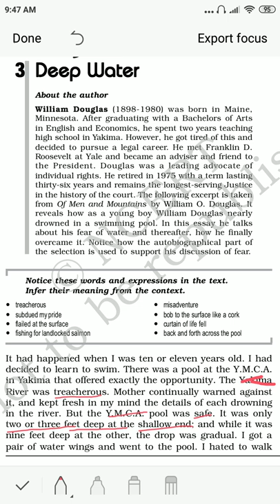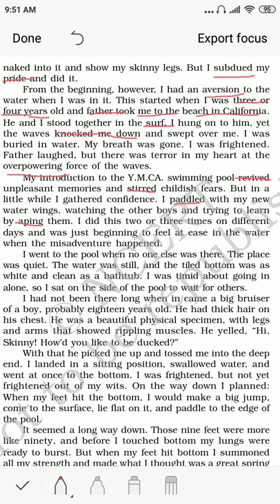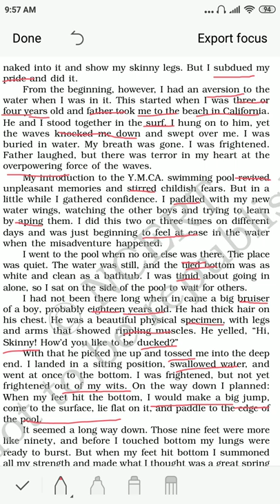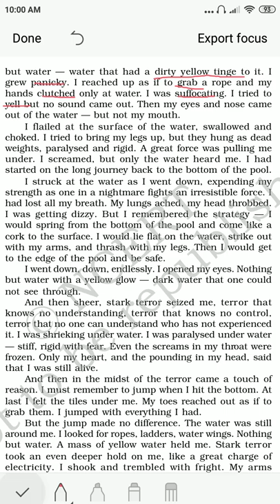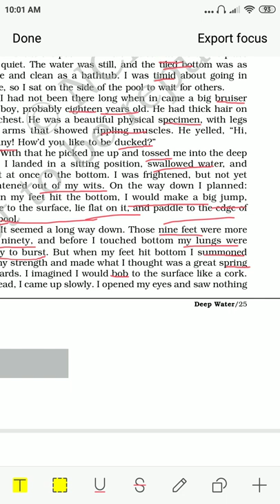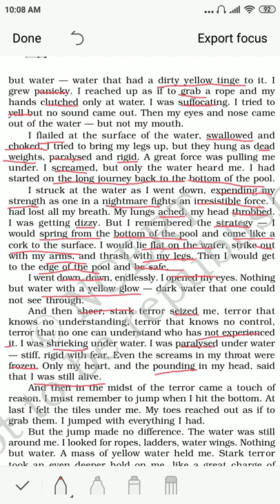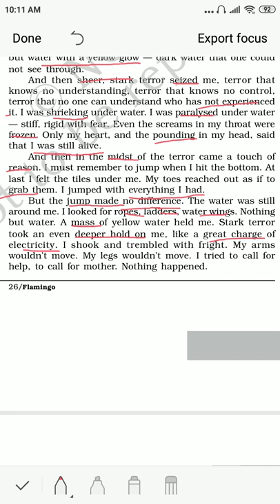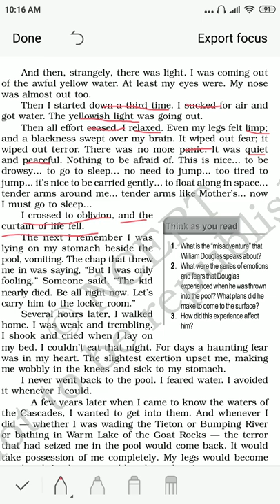Deep water class xii part 1